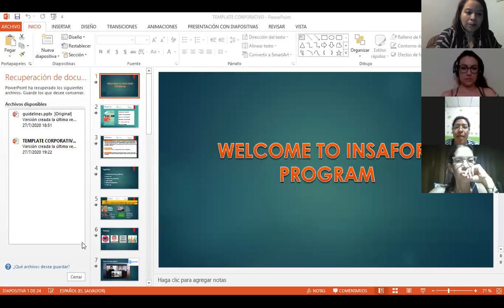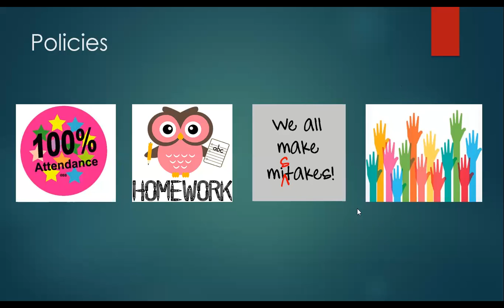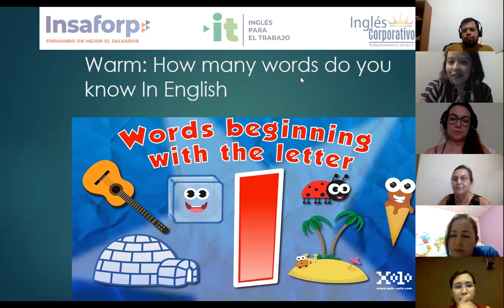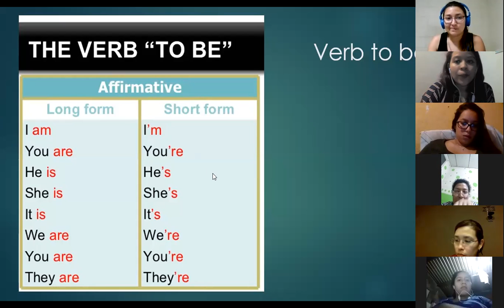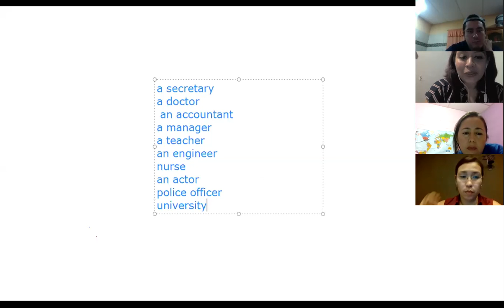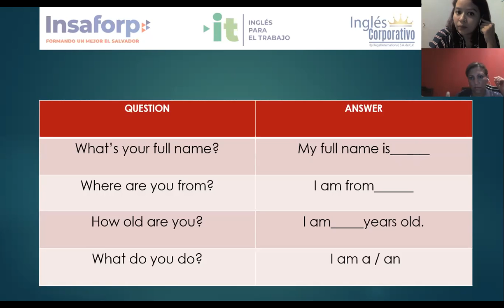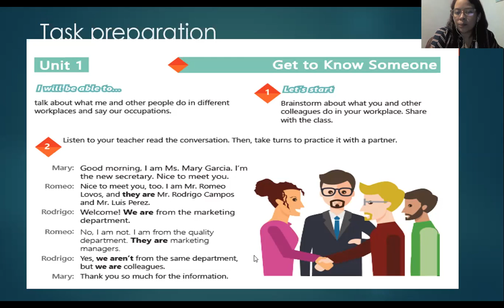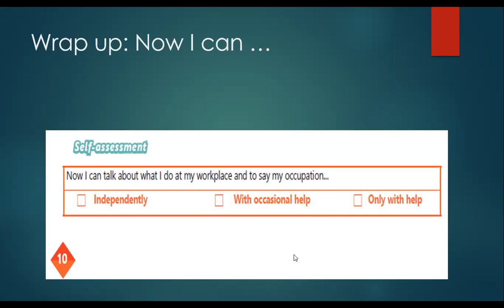Ingles Corporativo-Videoconferencia #1 Affirmative and negative statements